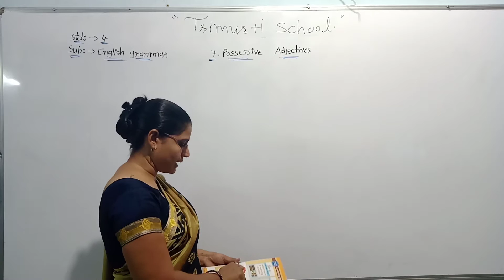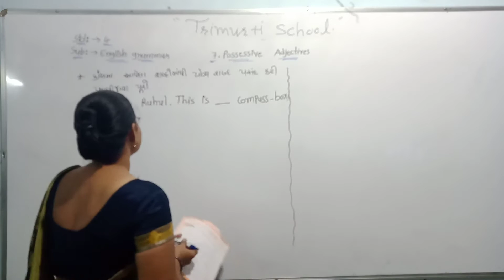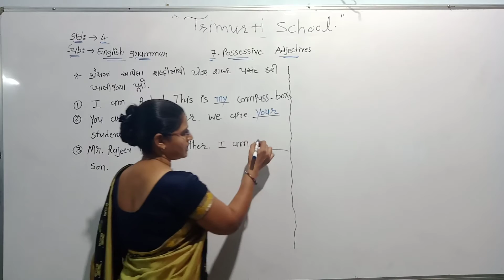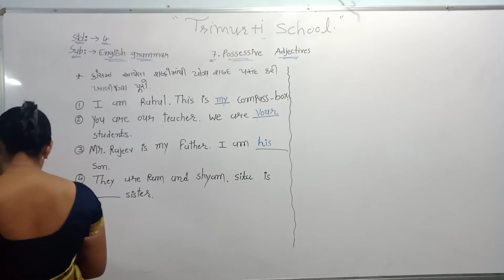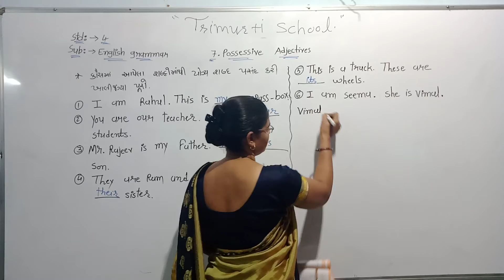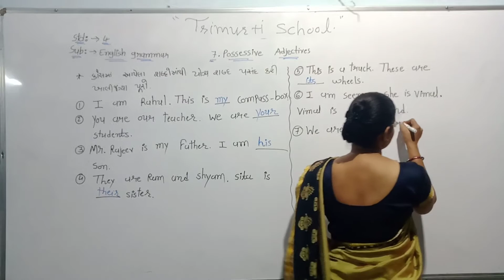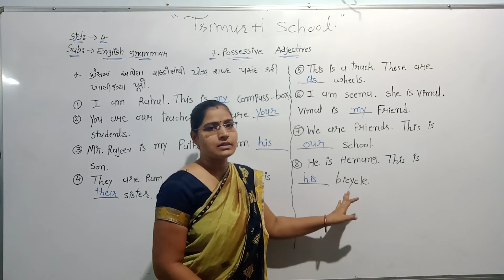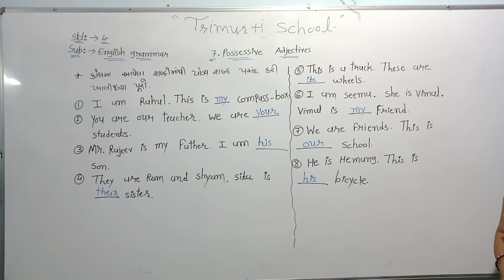STD 4 GUJ MED ENGLISH GRAMMAR CH 7 P3